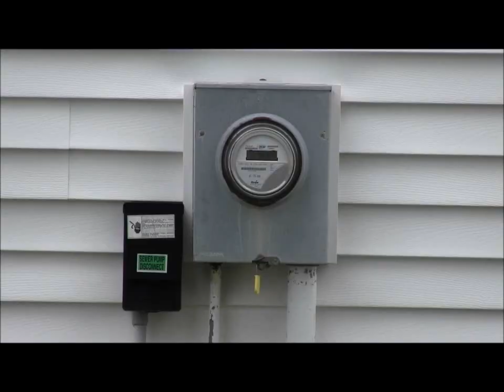Suicide Gun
No one can fire this gun and live, watch and see why..